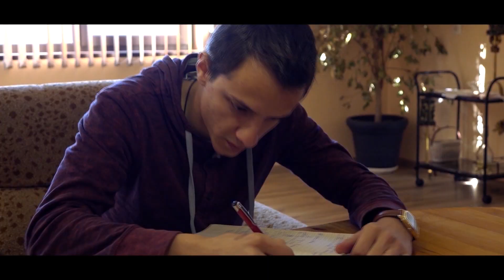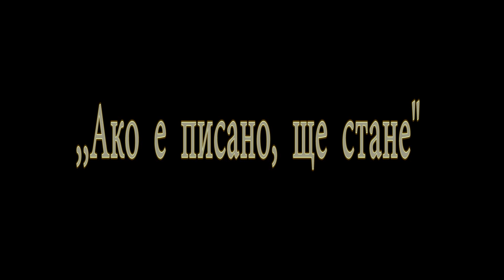"As It Was Written, So It Shall Be Done" | Official Trailer [HD] | (2016)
Director: Vasil Hristov.
Executive Producer: Mario Oreshkov.